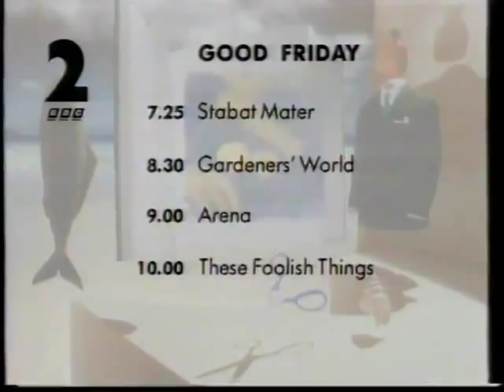BBC2 continuity - Friday 17th April 1992 (Good Friday)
some continuity from Good Friday 1992 just before King of Kings

Going out of The Man Who Came to Dinner
0:00 Promo - Good Friday on BBC2 (with one of those scary stings)
1:08 BBC1 Slide - The Darkest Hour
1:16 Ident - Glass
1:31 Metro Goldwyn Mayer logo (yes, it's really that big)
Going into King of Kings